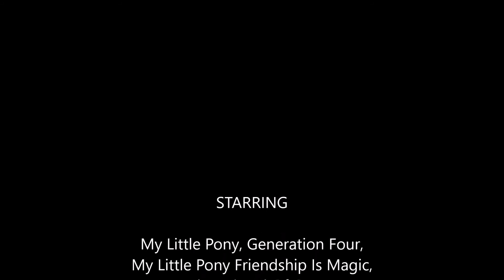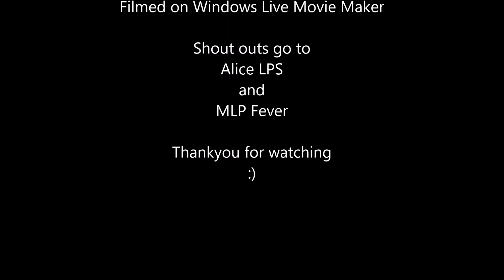MLP The Pony Of Oz There Is no place like home Part 1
Hello everybody welcome to my video and I hope that you will enjoy it. This is a My Little Pony video. It is a My Little Pony Slideshow music video. It is a video about the TV series My Little Pony Friendship is Magic. This video features the G4 pones. The video is a new project for me. I love My Little Pony and The Wizard of Oz so I thought why not make a new project combining the two which is what I have done. I grew up with My Little Pony and The wizard of Oz and I love them both. I have decided to make a YouTube slideshow music video series telling the story of The Wizard of Oz with MLP Characters. All the characters used in this video are G4 MLP characters. So far I have made two of these music videos. I will be telling the story by making MLP slideshows and using the songs from The Wizard of Oz. I have been wanting to make these videos for awhile but I have been busy and just gotten round to it. I have used Apple Bloom as the character of Dorothy because I think they are very similar. Both are farm girls who are searching for their hearts desires and AB has a similar hair style to Dorothy. I made this video on Windows Live Movie Maker. I got most of the pictures from Google Image search. I tried to find pictures that match the words of the songs and story.

I don`t own anything. I don`t own My Little Pony or of the pictures and music used in this video. My Little Pony and pictures used in this video belong to Hasbro. NO Copyright is intended in this video. The video was made for fun and not for profit.